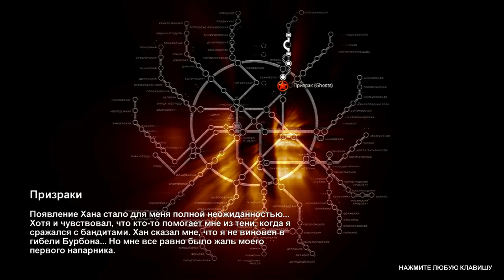Прохождение Метро 2033 [Часть 4] - Загадочный тунель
Прохождение одной из самых лучших отечественных игр про постапокалиптический мир, воссозданный по книге Д.А. Глуховского. Нас ждут угнетающие, но в то же время прекрасные виды москвоского метро, а так же самой белокаменной, от которой осталось не так уж и много, после ядерных взрывов...